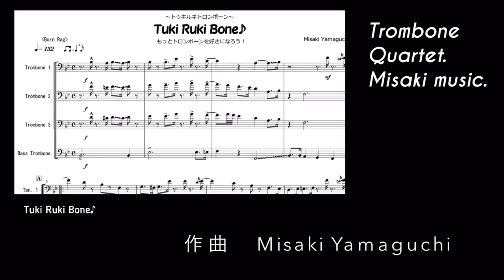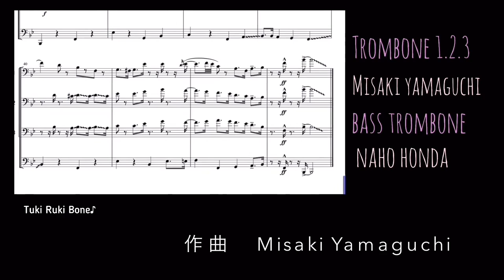Trombone quartet.posaune トロンボーン四重奏 Tuki Ruki Bone /Misaki Yamaguchi#trombone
Tuki  Ruki Bone /Misaki Yamaguchi/Trombone quartet.posaune トロンボーン四重奏

トゥキルキボーン　トロンボーン四重奏
演奏:tb1.2.3.山口珠早紀　btb.本多菜穂

Tuki Ruki Bone は、トロンボーンをウキウキした気持ちで演奏してもらうために作曲しました。
吹いてみるととても楽しいので是非チャレンジしてみてください。
トロンボーン吹きのみなさんに元気になってもらうため、楽譜のpdfは、下記のサイトで無料ダウンロードできるようにしています。

Tukirkibourne trombone quartet
 Performance: tb1.2.3. Misaki Yamaguchi btb. Naho Honda

 Tuki Ruki Bone was composed to make the trombone perform lively.
 It's a lot of fun to play, so please give it a try.